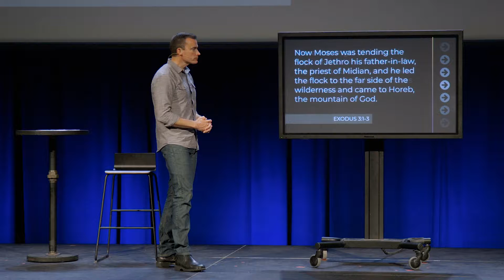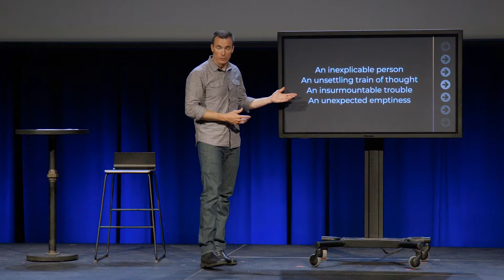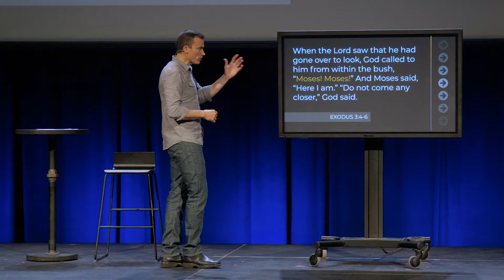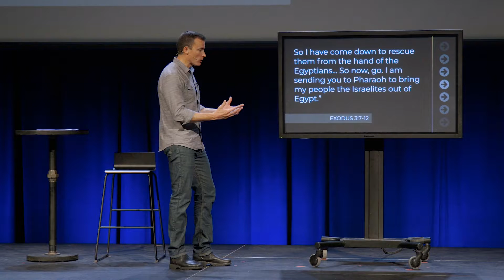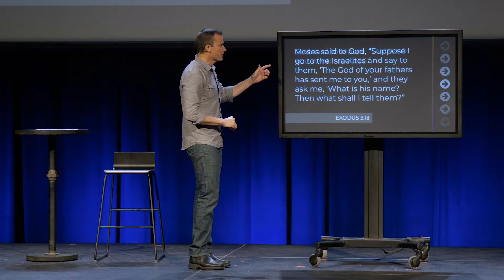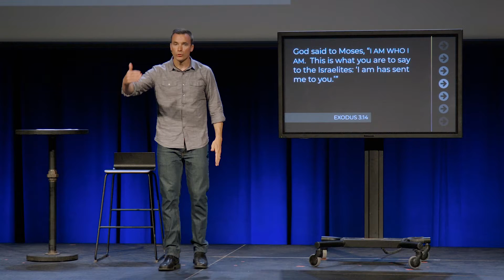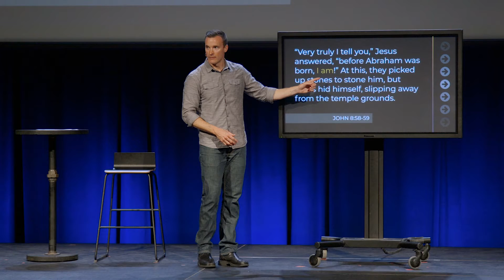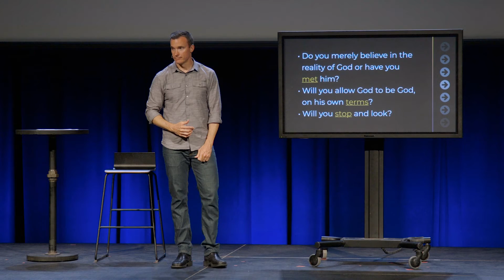Exit Strategy - Part 2 - "I, God"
Does God not seem all that real to you? Do you feel like you don't really know who he is? Maybe it's because you believe he exists, but you haven’t met him yet. In this message, we'll see that God wants to meet you. All you need to do is come and see.